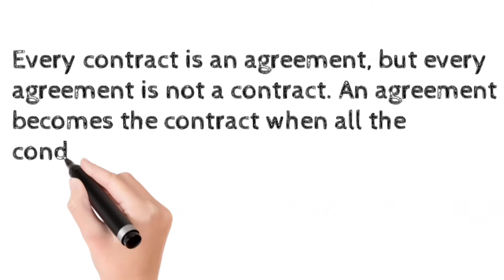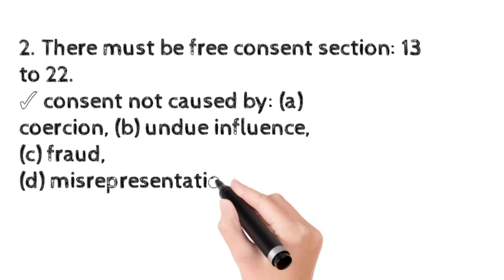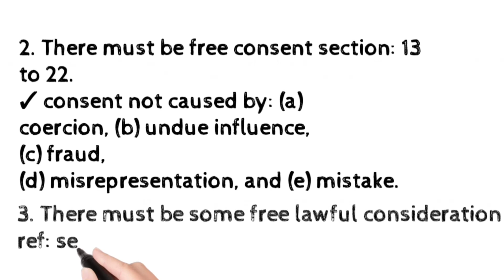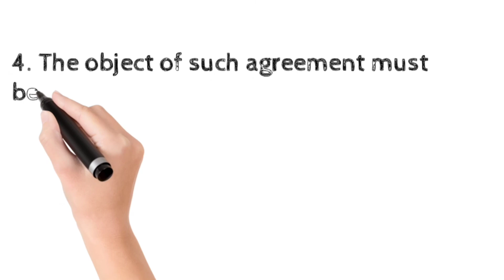What agreements are contracts? | section 10 Contact Act 1872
Section 10 Contact Act 1872:
what agreements are contracts?
√√Every contract is an agreement, but every agreement is not a contract. An agreement becomes the contract when all the conditions provided under section 10 will be satisfied:
1. There must be some free lawful consideration ref: section 25.
2. There must be competent parties (parties competent to contact) reference section: 11 and 12.
3. There must be free consent section: 13 to 22.
4. The object of such agreement must be lawful section: 23 to 30.